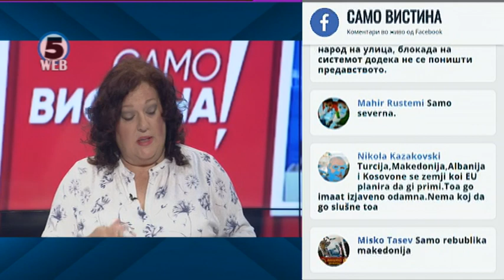Зоран Иванов и Мирјана Најчевска во „Само Вистина“ 19.6.2019 2 дел